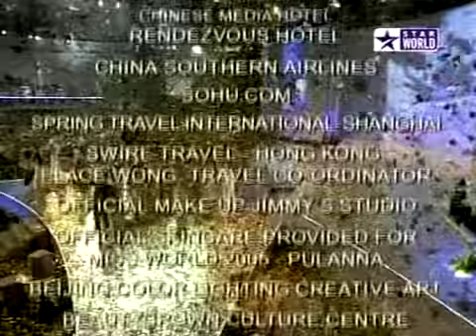Miss World 2005 - Crowning Moment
See Miss World 2005 - Crowning Moment